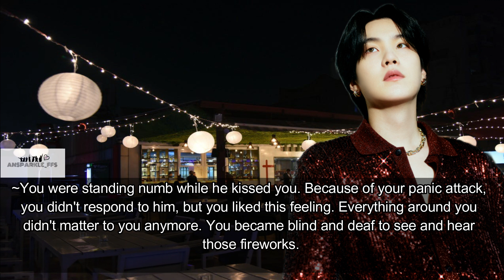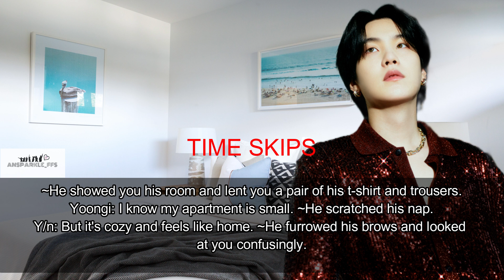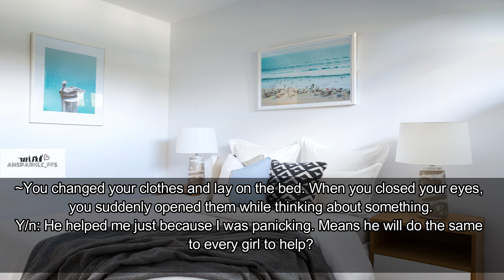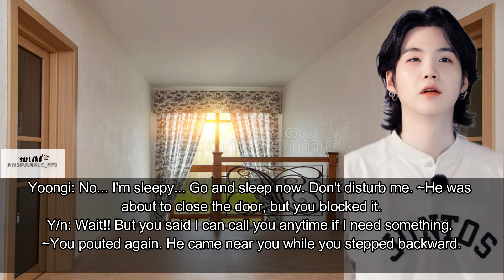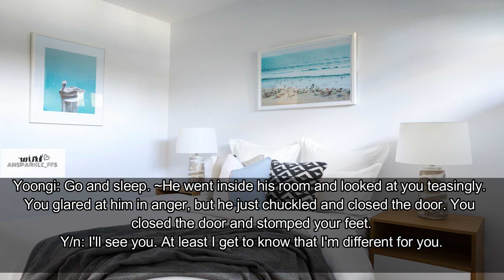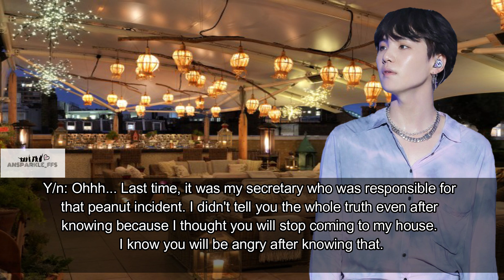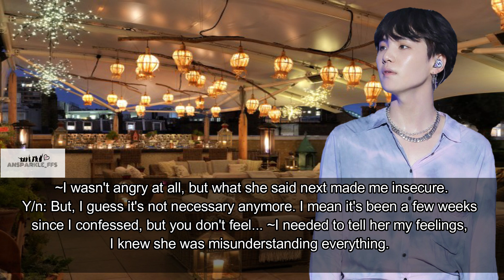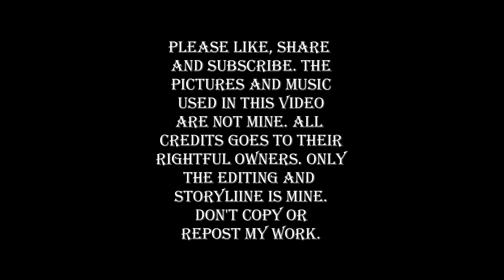Chef's Kiss || [Ep. 5] || Yoongi Mini Series